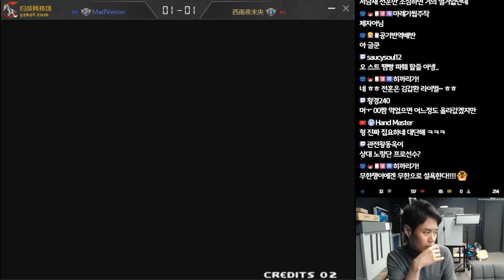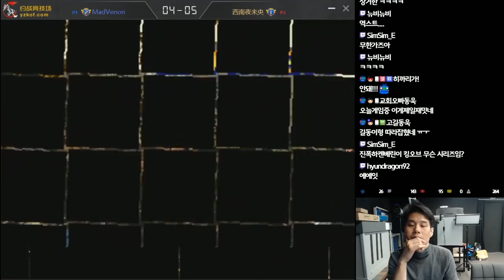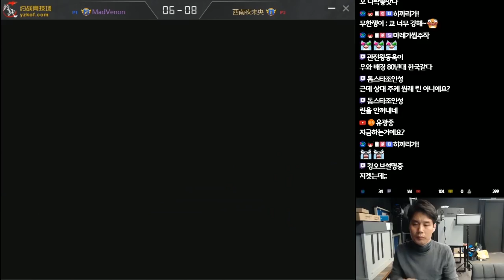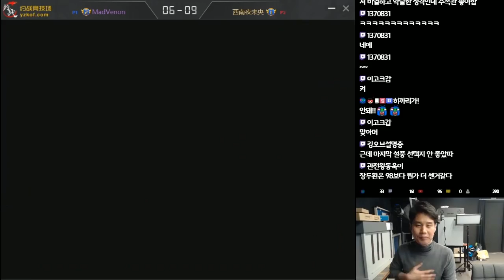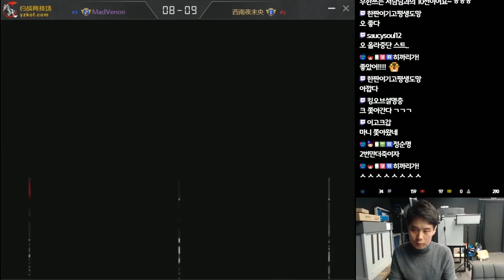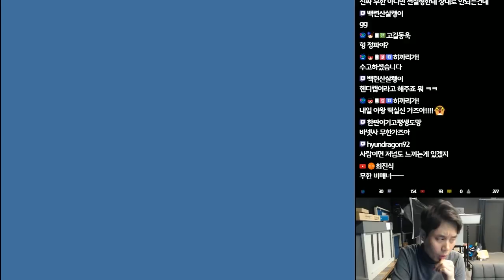[Venon]킹헌법을 어기는 킹오브 2000 중국대표 서남야! 나도 죠스트 무한 쓰고 싶은데 참았다..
2018년 11월 21일 킹헌법을 어기는 킹오브 2000 중국대표 서남야! 맞불 죠스트 무한 쓰려다 진짜 간신히 참았다.

4년만에 컴백한 전설의 베논의 생방송에 관심 부탁드립니다 ^^